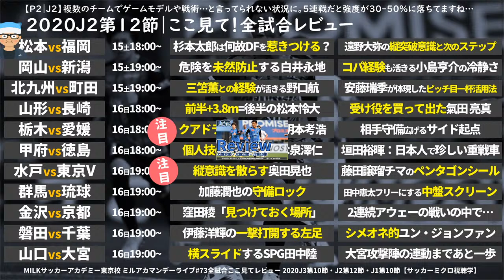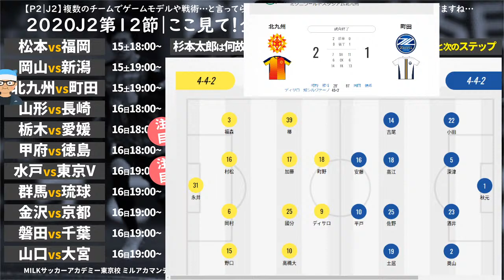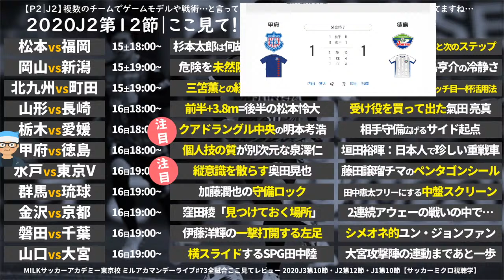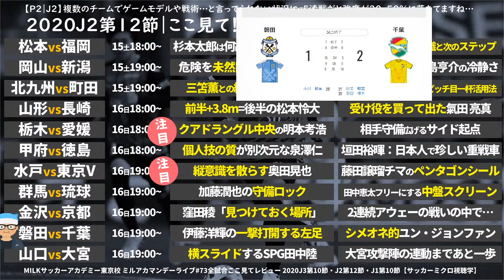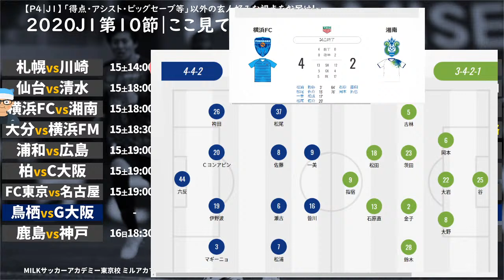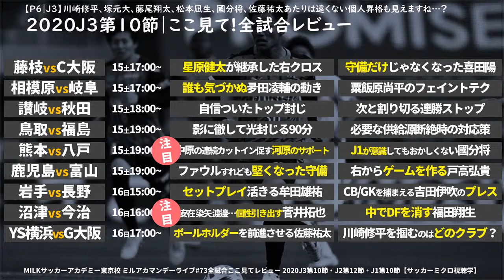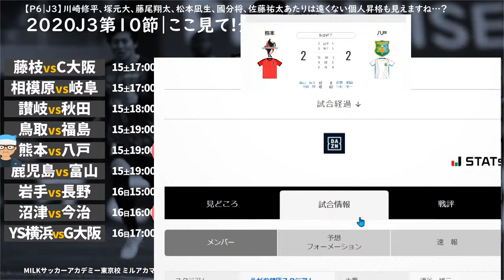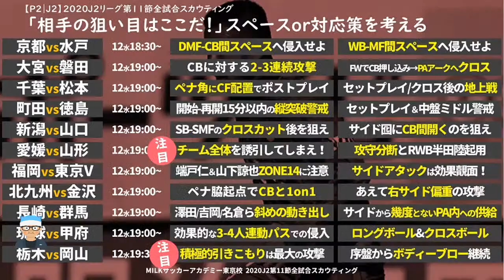【J1 J2 J3全試合レビュー】旗手怜央と川崎修平と見ていたものと白井永地と野口航のサポーティング｜ミルアカマンデーライブ#73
🔻ミルアカリモート化4~6月について

ミルアカも2020年4月よりリモート化しております。

・Jサポ必見！ウイイレリモートリーグ
など

・ミルアカ横丁（毎週木曜日）
・大喜利ライブ
・井上マーの虎ミルクラジオ
など